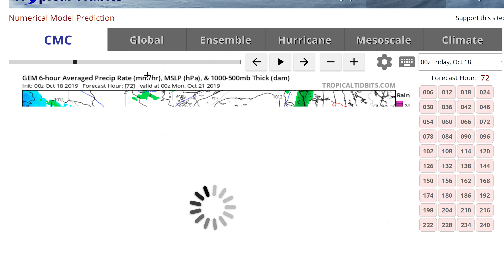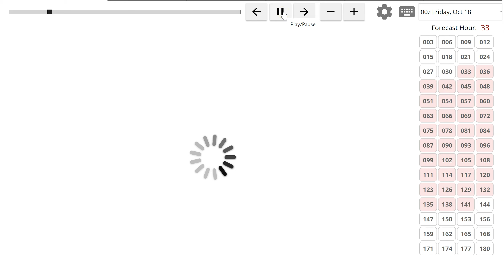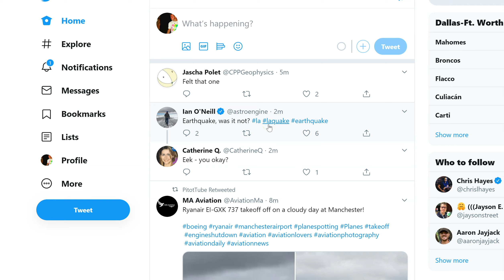a crazy cussing Hurricane Nestor & DANGEROUS OCTOBER performance art rant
you probably shouldn't watch this.

T LEWISON
5430 BIRDWOOD RD. #416